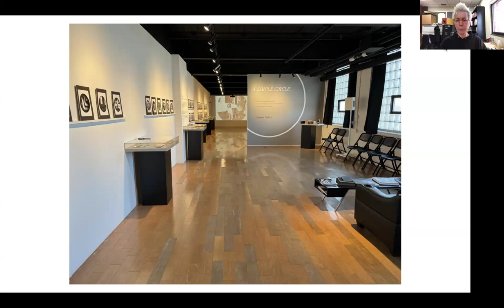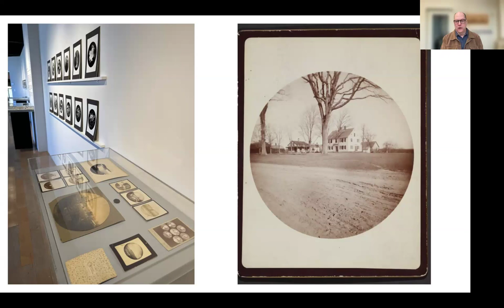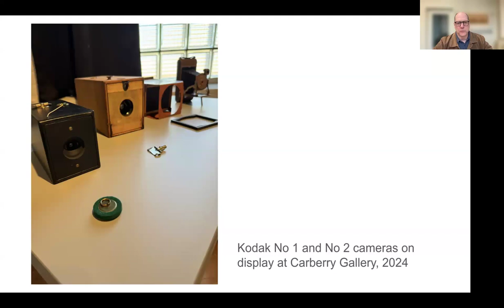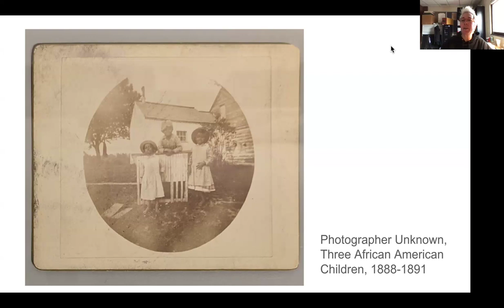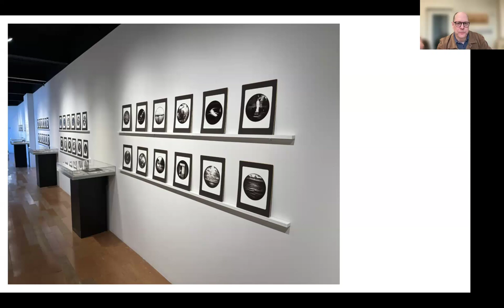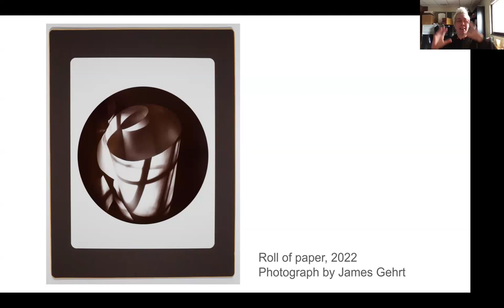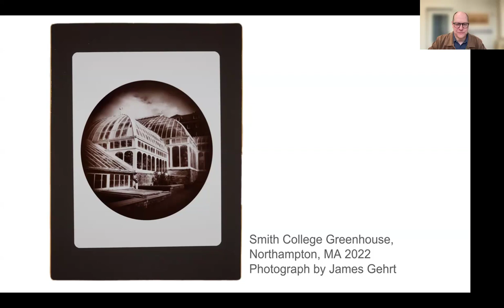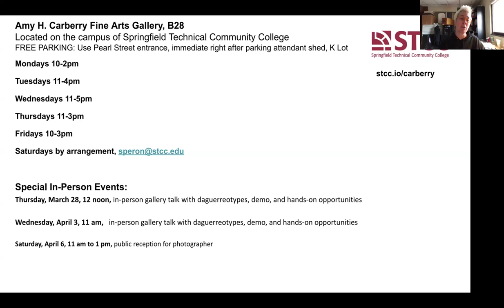Carberry Conversations-Photographer James Gehrt